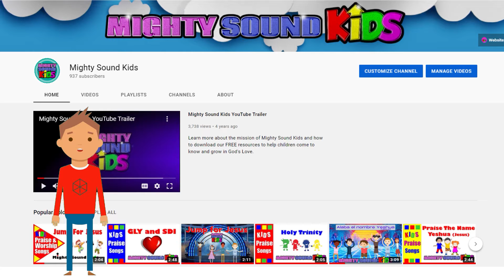Ephesians 5:1 - Scripture Memory Verse – Mighty Sound Kids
You are God’s children whom he loves. So try to be like God.